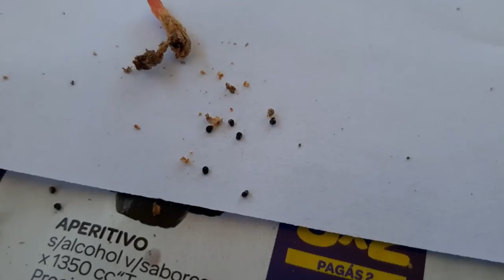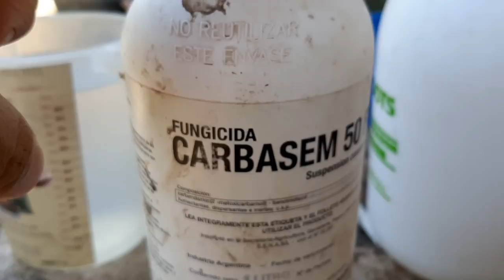Como sembrar semillas de cactus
Los cactus conforman la familia de plantas suculentas denominada Cactaceae. Estas especies, como buenas crasas que son, se caracterizan por acumular agua y nutrientes en sus tejidos, así, pueden adaptarse sin problema al hábitat en el que se encuentren.
Gracias a ello, pueden sobrevivir en terrenos áridos y secos.